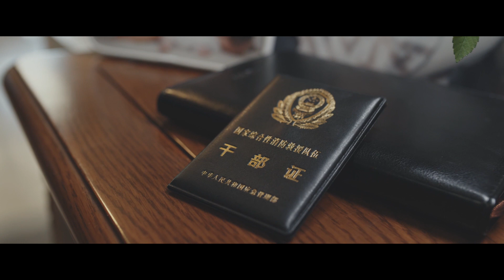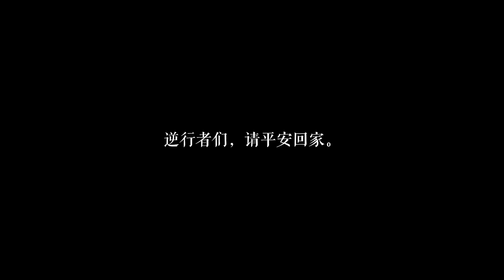【红烧肉】的味道，是家